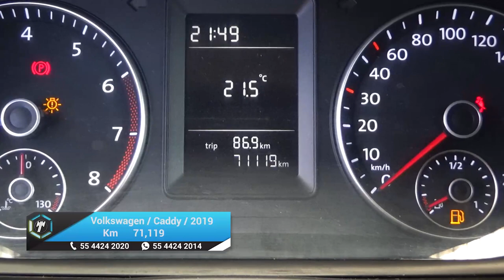Volkswagen / Caddy / 2019 - 20109